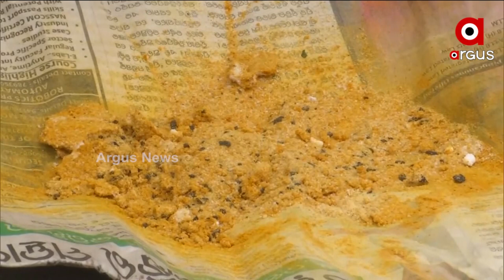Bhubaneswar: Selfless love for Mute animals, Women take care and feed stray Cattle & Dogs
Selfless love for Mute animals, Women take care and feed stray Cattle & Dogs in Bhubaneswar.